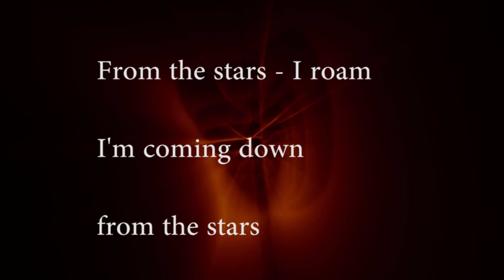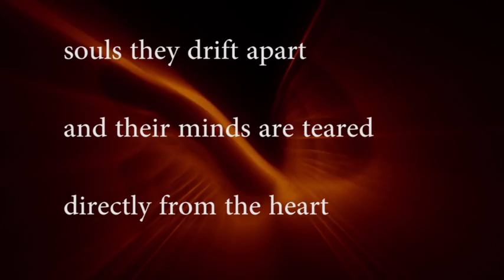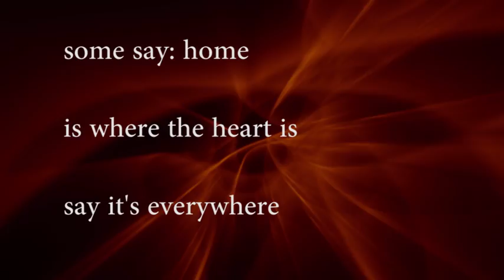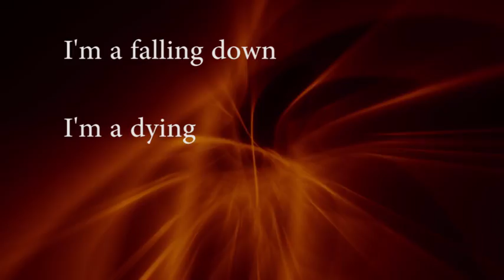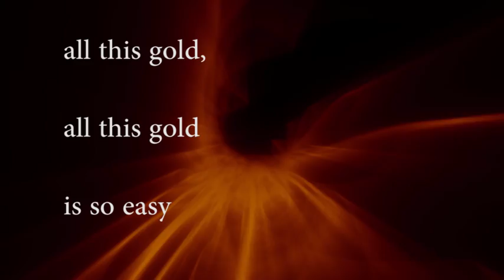From the stars by Fol CKA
A spherical song of mine/ Ein eher sphärischer Song von mir